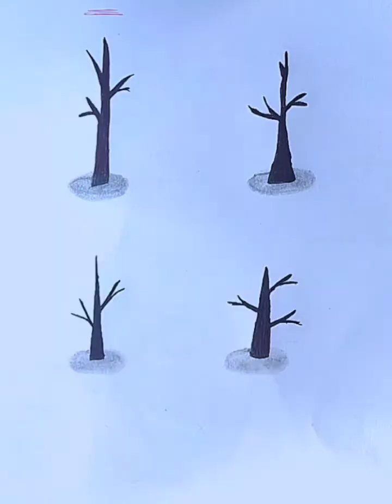NOTHING TO DO❓TRY THIS WHEN YOU'RE BORED | easy art doodle ideas✨